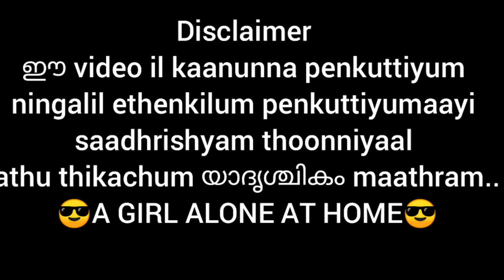😎A GIRL ALONE AT HOME😎 /alone /girl /home /VenpakalMedia /onemillionaudition /Aslaha /malayalam